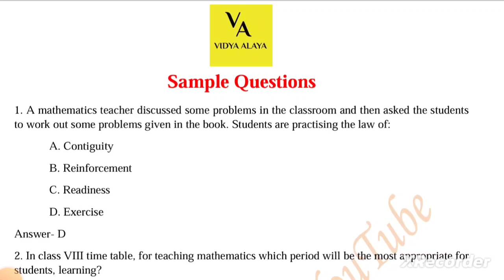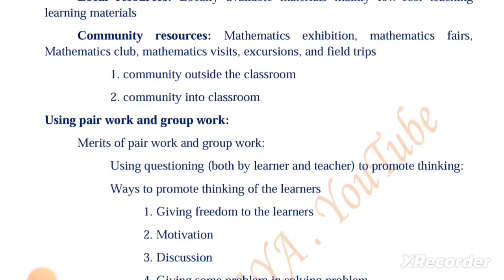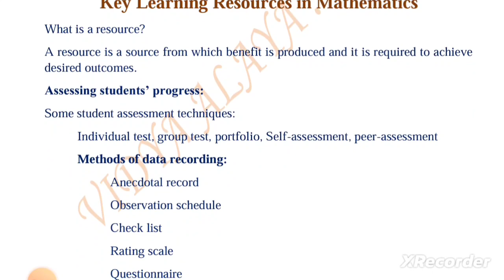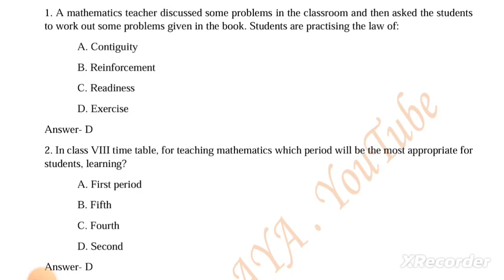Oavs tgt science and tgt mathematics methodology ebook|Available now|Theory with questions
OAVS TGT MATH& TGT SCIENCE METHODOLOGY Ebook
Procedure to get E-book pdf👇👇👇
 pay- Rs 99/- to 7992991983(Phonepe)
Banking name-Manaswini Kar

Or

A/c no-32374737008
Ifsc code-SBIN0003942
Name-Manaswini Kar

Or
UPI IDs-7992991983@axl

Any urgent query call -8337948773(after 6pm)

Or
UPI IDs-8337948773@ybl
                samaronfb@oksbi
Or
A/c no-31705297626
Ifsc code-SBIN0061223
Name-Samarendra Panda

Or

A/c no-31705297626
Ifsc code-SBIN0061223
Name-Samarendra Panda

Or

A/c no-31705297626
Ifsc code-SBIN0061223
Name-Samarendra Panda

Or
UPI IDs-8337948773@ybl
                samaronfb@oksbi

Odisha jobs
Odisha job
10th pass jobs in Odisha

Free contents
Mock tests
Pdfs

Keep supporting.